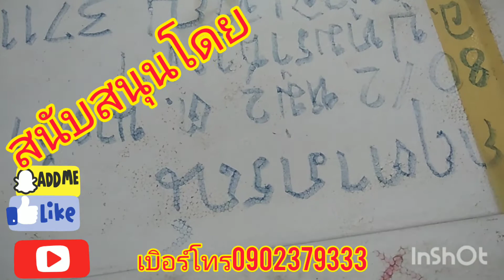กินหอยนางรมใหญ่ตัวละ50บาทกับข้าวน้ำจิ้มพริกแดงยอดผักกระถินข้างรั่วหวานๆแซบๆครับ